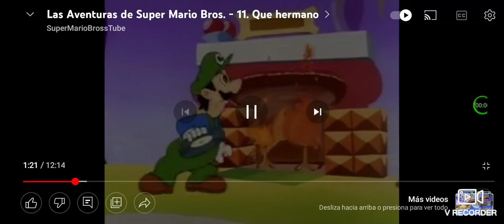Mario versus Luigi